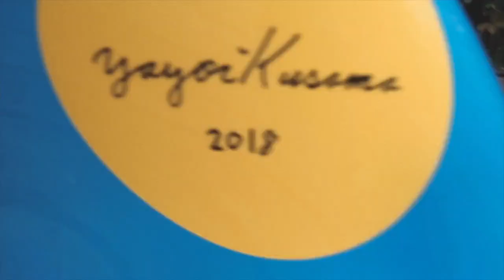Yayoi Kusama Exhibition Vlog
Re-Uploaded from my old channel Charlotte & Cate

We were pretty lucky to get tickets to see Yayoi Kusama's latest exhibition at the Victoria Miro Gallery in London.

The artwork was awesome and of course, the Infinity Mirrored room was completely out of this world.

Later in the evening we also went to a showing of a Korean Crime drama film called Dark Figure of Crime as part of the LEAFF (London East Asia Film Festival) where we also had a Q&A session with the director and the actor!! It was awesome.

If you're interested follow the page on facebook and get the updates on next years showings!